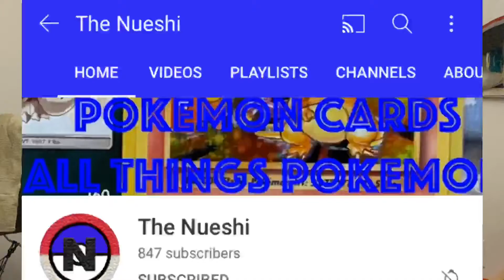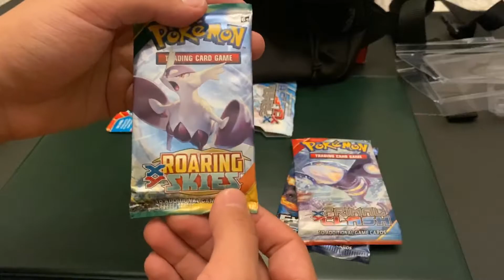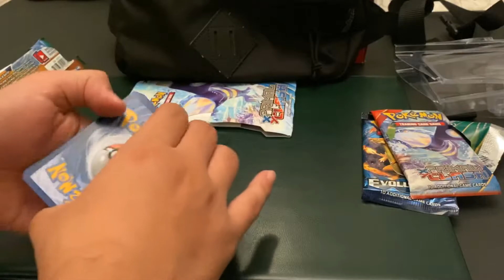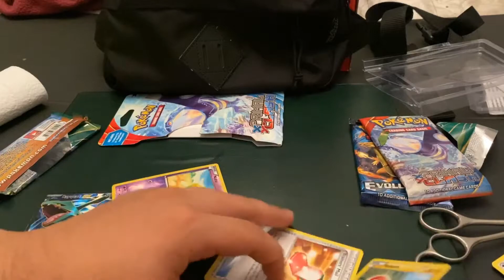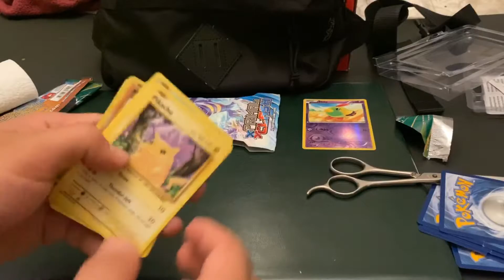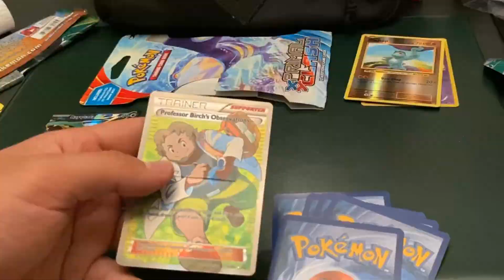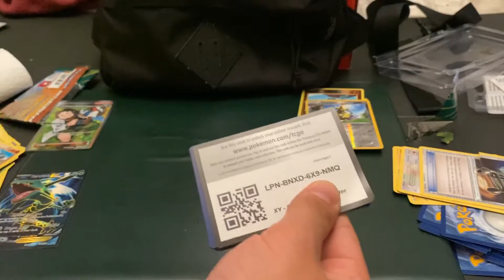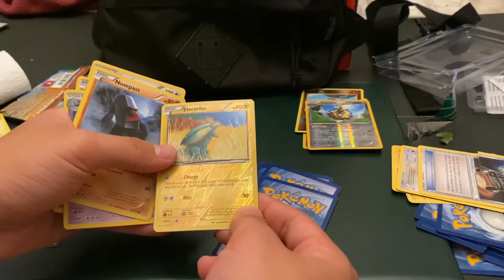Pokemon Value And Primal Clash Pack Flip It or Rip It!!! *bad idea*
I can't believe I cutted a full art =(

Thank you for clicking and watching the video, hope you have an awesome rest of your day!

hehe bwoi!